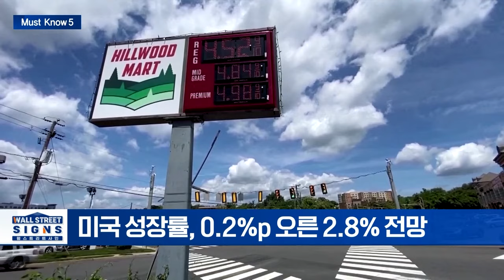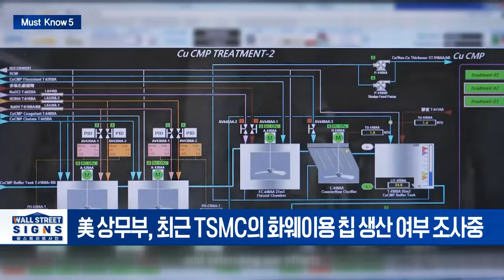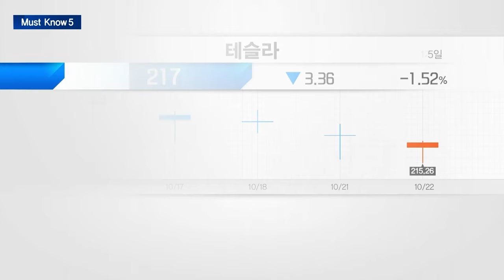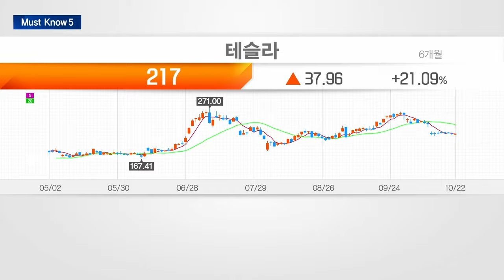🚀[출근길 경제] 테슬라 '어닝 미스' 우려... 하지만 반전 전망있습니다 | Market Signal (20241023)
▶ IMF, 내년 세계 경제성장률 하향 조정... 中부동산·지정학적 위기↑
- 내년 세계경제성장율 3.3% → 3.2%로 낮춰
- 미국 성장률, 0.2%p 오른 2.8% 전망
- 지정학적 위험과 무역보호주의 우려

▶ 화웨이, 美수출통제 우회해 TSMC서 칩제조 가능성有
- TSMC "한 고객이 화웨이 어센드 910B와 유사한 칩 주문"
- 美 상무부, 최근 TSMC의 화웨이용 칩 생산 여부 조사중

▶ 실적 발표 앞둔 테슬라 나흘째 하락... ’어닝 미스’ 우려↑
- 장기적인 기대감 약화... '상당한 어닝 미스' 우려도
- 웨드부시, 테슬라. 올해 인도대수 180만 대 달성 가능

▶ 美 대선 사전투표 이미 2천만명 몰려... 월가”누가 이기든 시장은↓”
- 로이터 "美 전국단위 여론조사, 해리스 46% vs 트럼프 43%"
- 이민 문제·경제는 트럼프, 민주주의 위협 이슈는 해리스 앞서
- 웰스파고 "美 대선, 누가 이기든 S&P500 하락"

▶ 트럼프 당선 가능성에 같이 뛰는 비트코인…“더 오른다
- 비트코인 상승세... "내년 10만 달러"